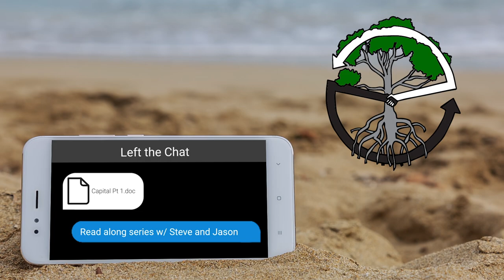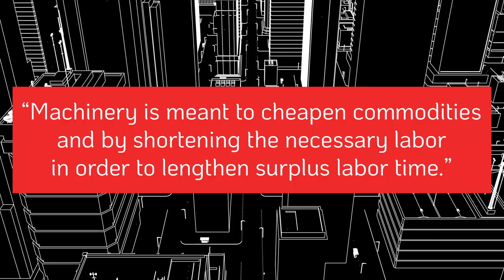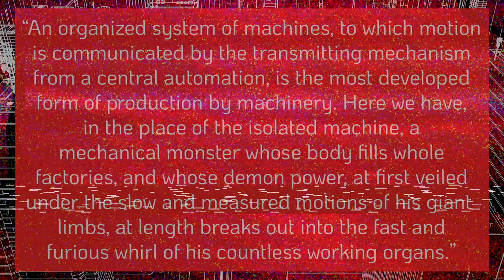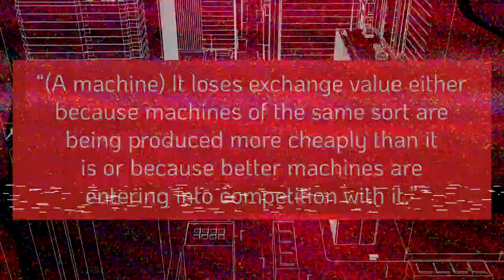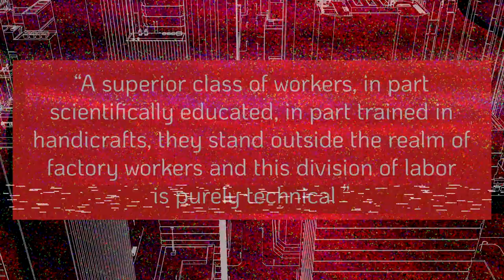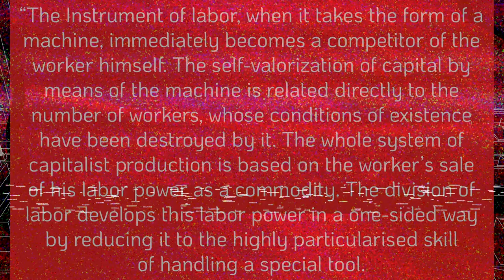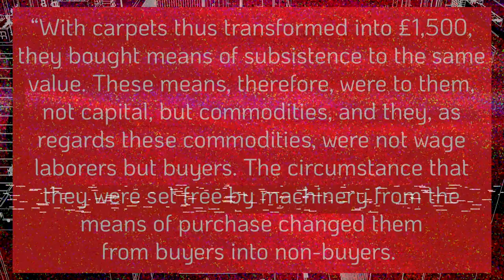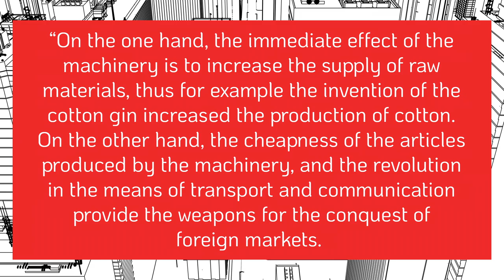Read Along: Capital By Karl Marx Ch.15 - Machinery and Large-Scale Industry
Karl Marx has quite the reputation, most of the time colored by whatever your political bias may be. Why not find out what he actually said for yourself and read along with the fellas from Left the Chat, Steve and Jason. They'll be breaking Capital down section by section to highlight the most important bits and adding context to the era in which it was written.
Reading along is highly encouraged!

Today they break down Ch.15  - Machinery and Large-Scale Industry